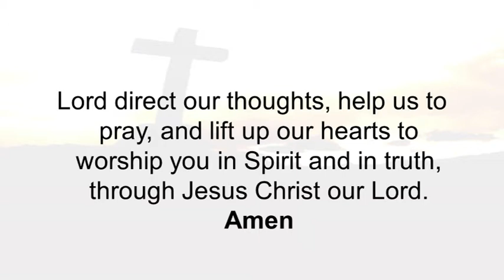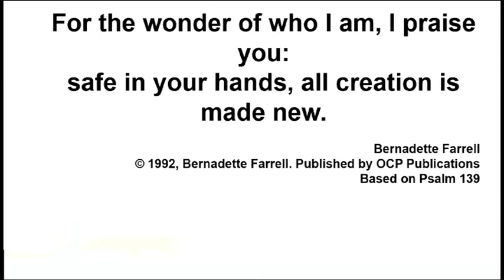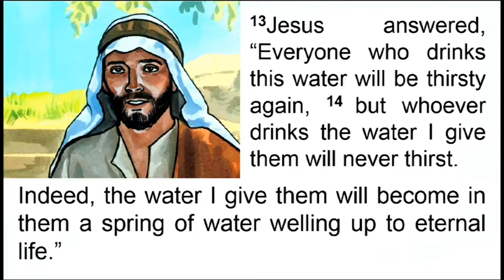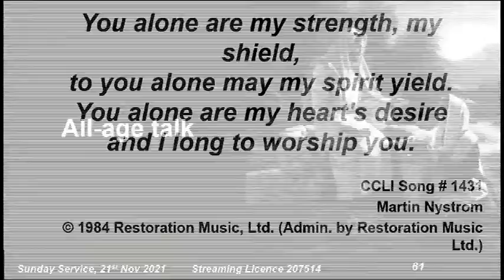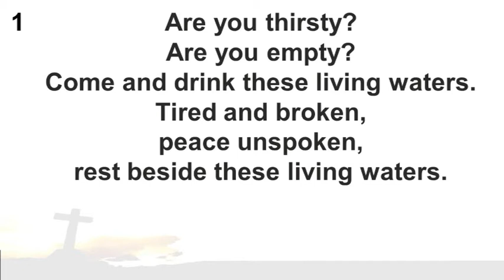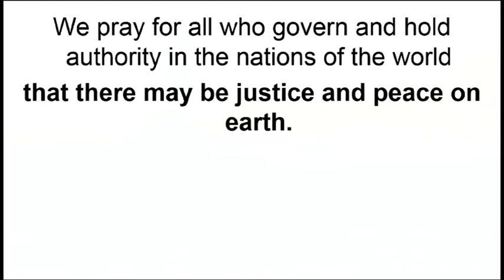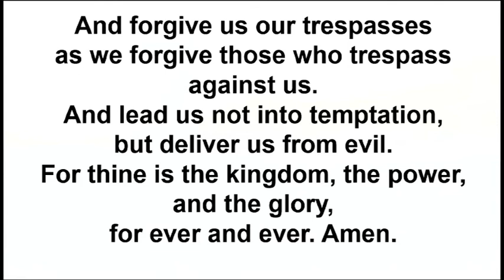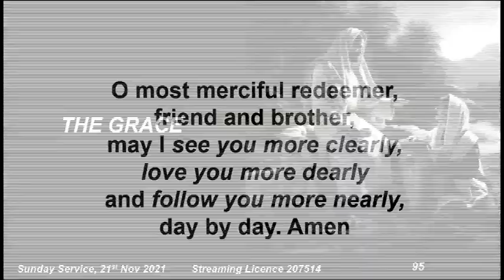Family Service, 21st Nov 2021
Family Service, 21st Nov 2021 (Service leader & preacher: Diocesan Reader Paddy Quinn)